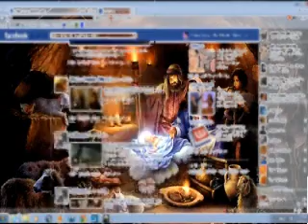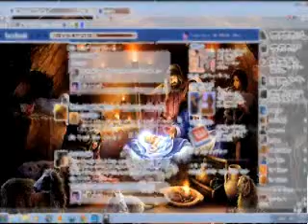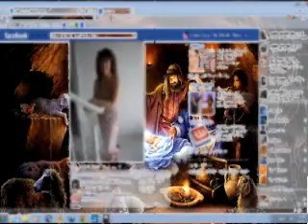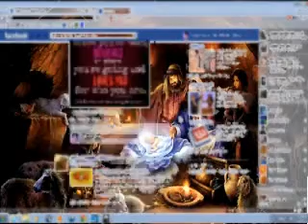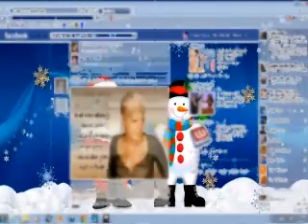Facebook Christmas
Scrolling through Facebook, with Christmas scenes as a background, on December 9, 2012.